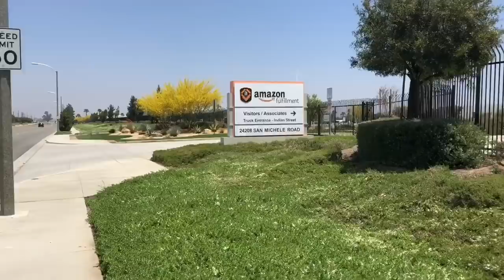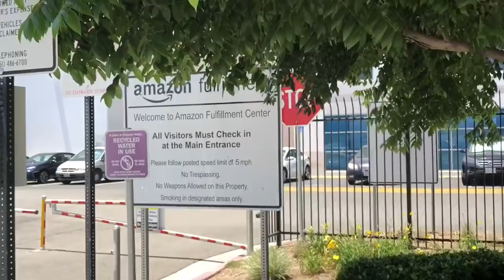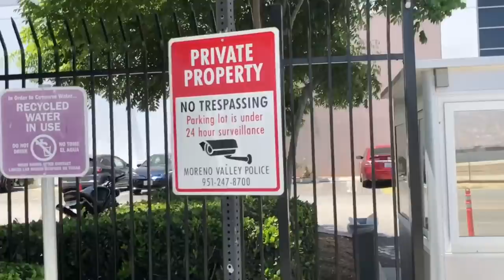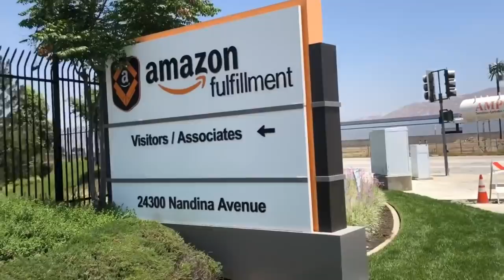First Amendment Audit Amazon Moreno Valley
Amazon fulfillment center